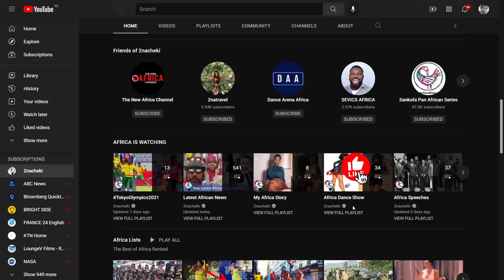Belgian Filmmaker Accused of Stealing Life Story of Congolese People Exploiting them for Profit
Belgian filmmaker Thierry Michel Accused of Stealing Life Story of Congolese People Exploiting them for Profit

2nacheki  pronounced tunacheki which means 'We Are Watching ' in Swahili slang. Our goal is to educate, inform & entertain you all about the real Africa while showing the World that Africa is Watching.